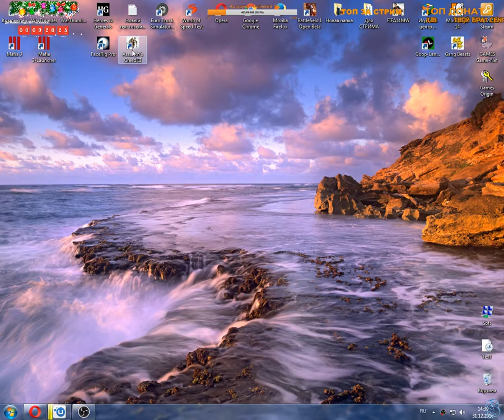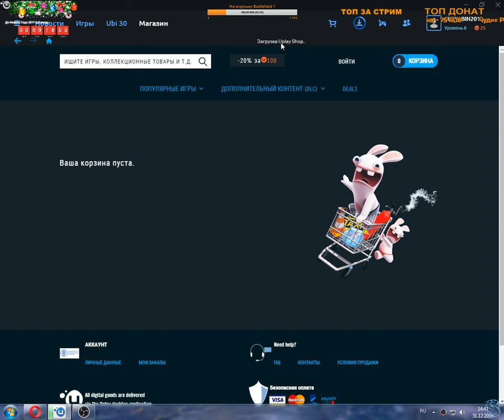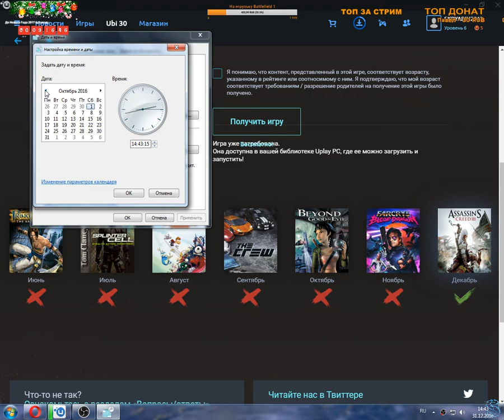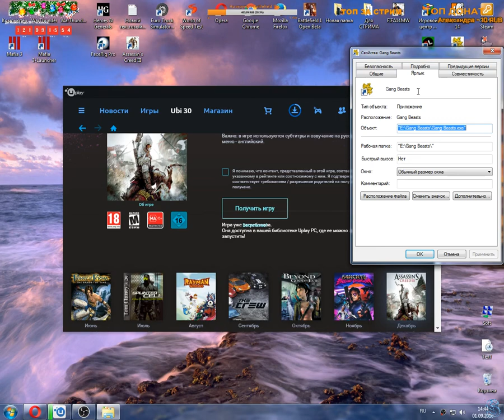Assassin's Creed III бесплатно на новый год подарок от Uplay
Uplay раздаёт игру Assassin's Creed III (лиц.) бесплатно всем до 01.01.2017

Все что нужно сделать:
1. Скачать Uplay , установить и ввойти в аккаунт или зарегаться.
2. Зайти в Uplay и выбрать Assassin's Creed III (поставить галочку)
3. Скачать игру.
4. Играть.

💰 Если вам понравился стрим и вы хотите отблагодарить стримера, то можете смело подкинуть денежку другую
📢 Ваше сообщение будет выведено на стрим
Всем привет! Меня зовут Сергей или же SKRYABIN(Скрябин).
Быстро выполняем ЗБТ Японии на Дикой ЗСУ Германии Wirbelwind
Моя любимая игра - их куча у меня. Надеюсь вам понравится мой канал и вы на него подпишетесь. ♥
Ты можешь помочь каналу и новым видео на канале!
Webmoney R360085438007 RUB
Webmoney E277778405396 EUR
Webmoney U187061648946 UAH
Мой комп:
ГП: GeForce GTX 650
ЦП: Intel(R) Core(TM) i5-2300 CPU @ 2.80GHz
Память: 8 GB RAM (7.89 GB RAM доступно)
Текущее разрешение: 1280 x 1024, 60Hz
Операционная система: Microsoft Windows 7 Максимальная